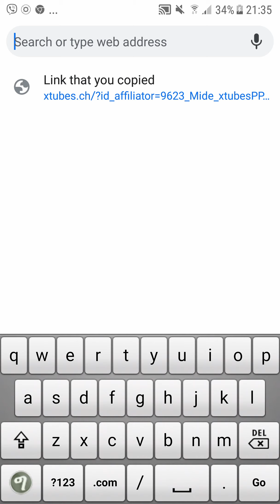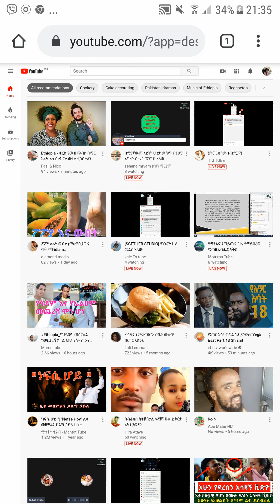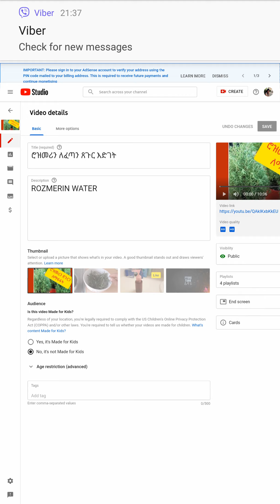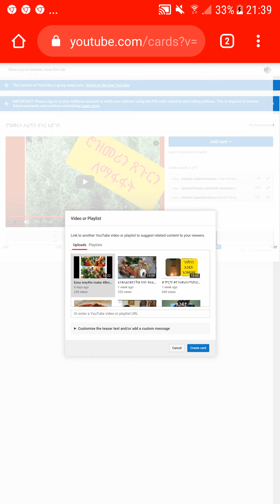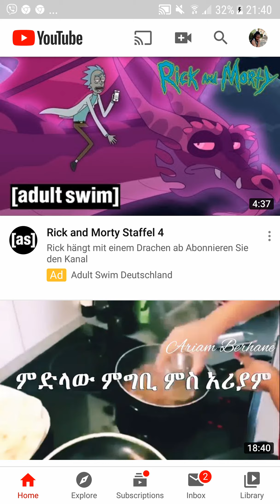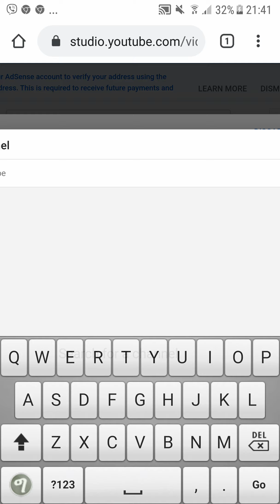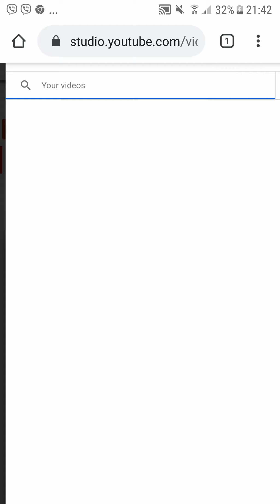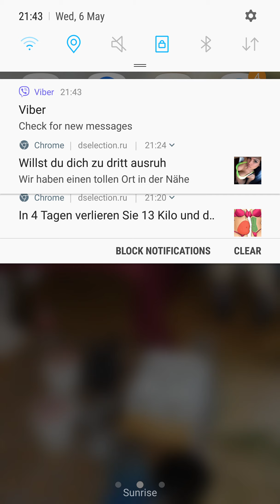How#to make add card and end screen on your vidio / ሞኒታይዝ ለሆናቹ ለቪድዮቻቹ ሚሆን ጠቃሚ መረጃ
Add end screen and add card